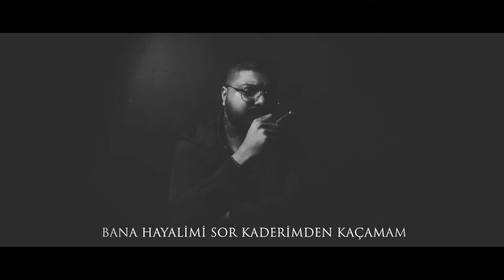Ayaz Erdoğan - Ederin Olsun / Fan Mashup